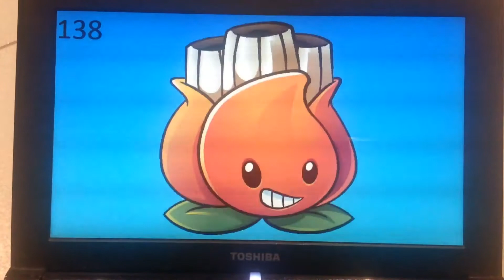My by Numbers List (Plants and Mario Enemies Edition) Part 1